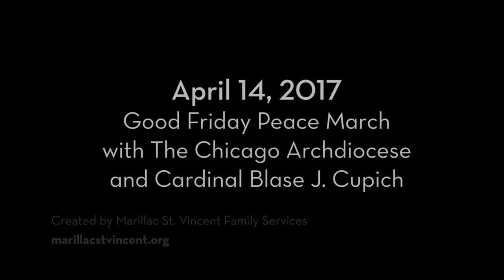Good Friday Peace March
In observance of Good Friday and as a kickoff to the Archdiocese of Chicago's new anti-violence initiative, hundreds of people from across the city came together in a march for peace in the Englewood neighborhood on Friday, April 15, 2017.